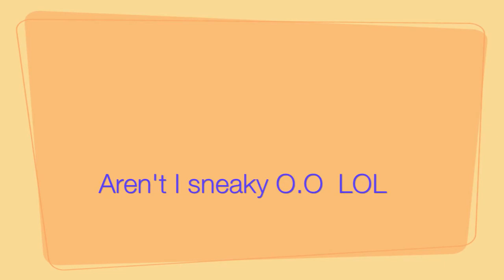HIT BY BOTH S's (read description)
X ]  ALSO !  I, Sebastiano, would love and appreciate it if you guys could give GASSE some ideas for some new videos : )  or dares  : P  What ever works with you guys : P

Song #1 -
 Artist : Jessie J
 Song: Do It Like A Dude

Song #2 -
 Artist : Nicki Minaj
 Song: I'm The Best